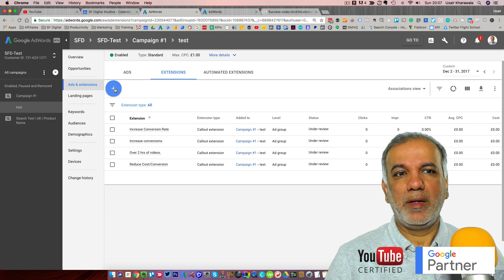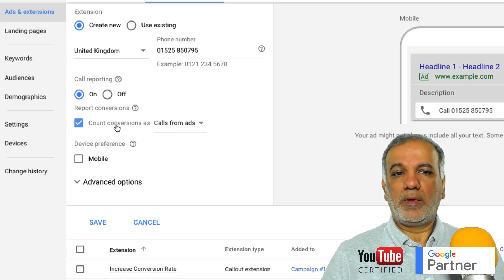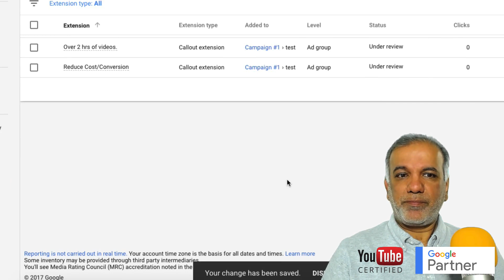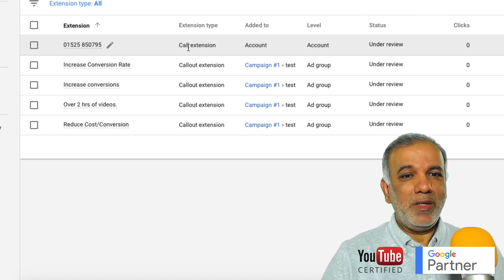Call Extension Google Ads Tutorial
Call extensions in Google AdWords let you add your phone number to your ads, which can increase your CTR and help generate more leads. When you ad shows the Call Extension, the user can tap or click a link on the ad to call your business.

This increases the engagement with your ads and more chances for you to get and track your conversions.

Free Resources